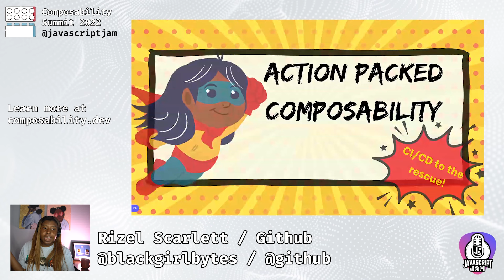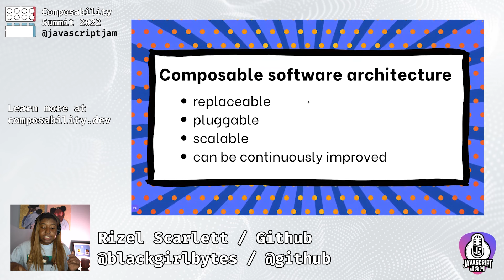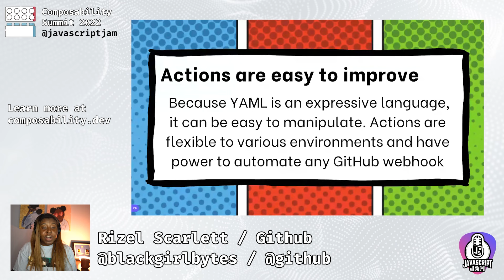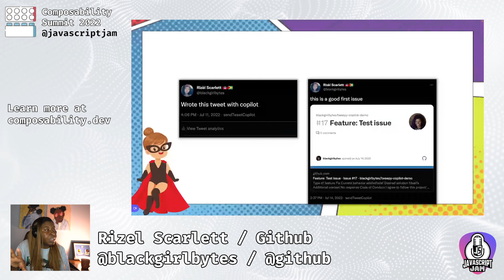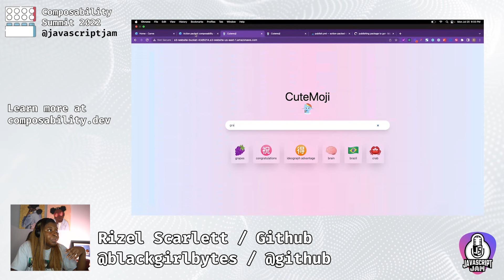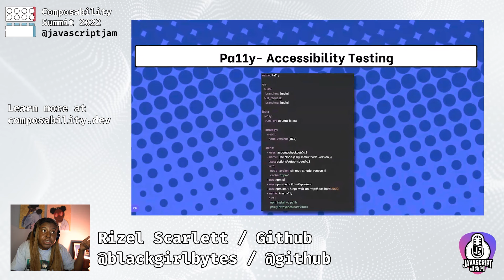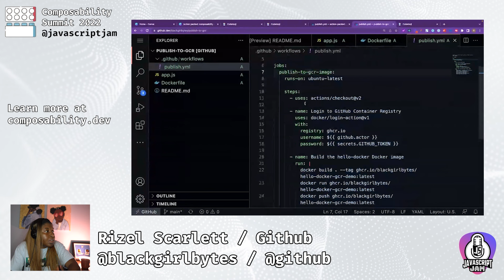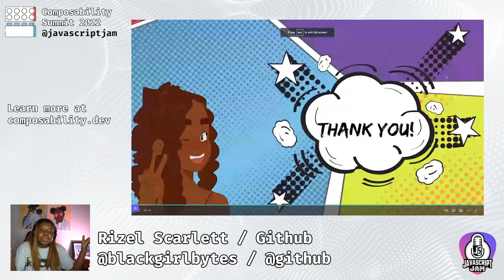Action Packed Composability CI/CD to the Rescue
Engineers invest a lot of effort into designing and developing composable architecture, but sometimes neglect to implement good practices for testing, releasing, and deploying. Fortunately, GitHub is more than a place to store your monolith or your microservice. It includes methods to automate almost anything including your CI/CD pipeline. In this talk, Rizel will make implementing CI/CD and other best DevOps practices easy for frontend developers and early career developers with GitHub Actions.

We're going live with our community of speakers each and every Wednesday, get on stage and ask questions, or just join in and listen every Wednesday.